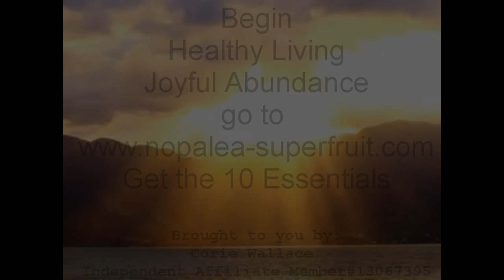Nopalea Essential #5 Enjoy Activity-by Trivita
Nopalea and Trivita present the 10 Essentials for Healthy Living, Wellness, Peace and Joy.  Watch all 10.